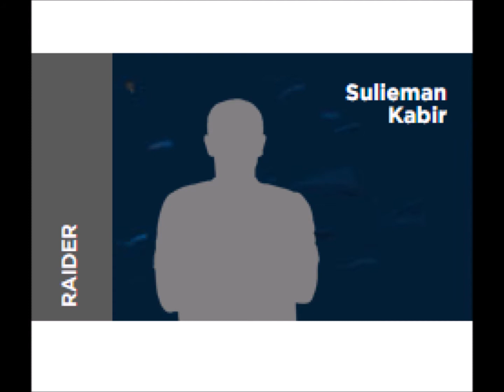all squads and player name of pro Kabaddi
this time many extra teams play in pro Kabaddi
this time 12 teams play in Season 5